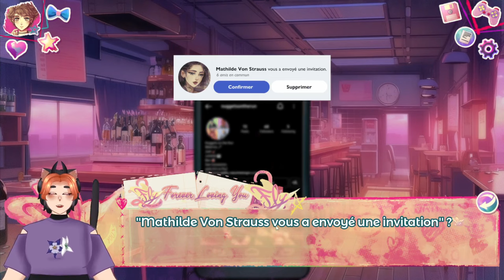Elle est belle. - FLY : Forever Loving You #8 (Laurène)